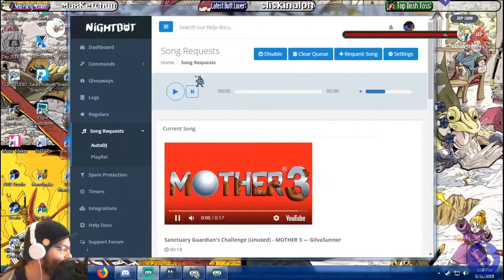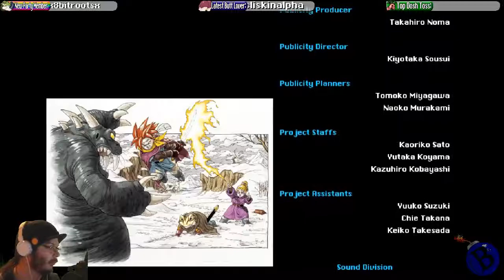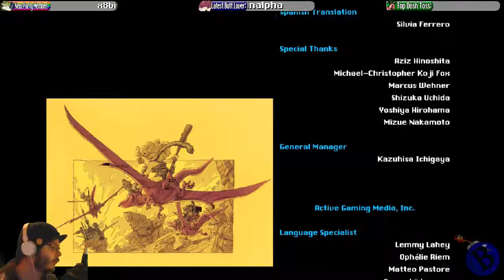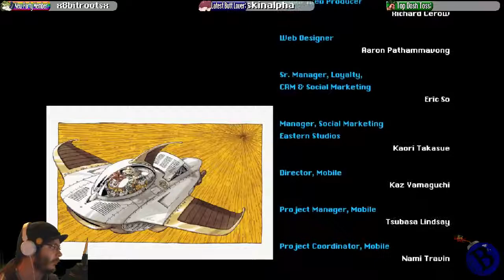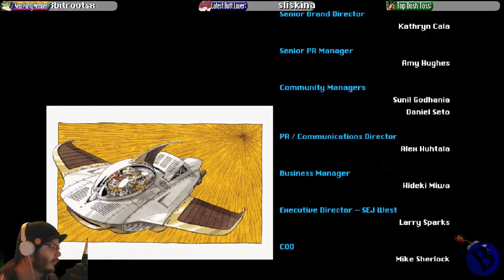CHRONO TRIGGER® on Steam (Part 8) » Bluebomberimo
Bluecario plays Chrono Trigger for PC live on Twitch!

The timeless RPG classic returns loaded with upgrades! Journey to the forgotten past, to the far future, and to the end of time.

Video Intro was a collaborative effort with the logo design done by myself
Bluecario art in the thumbnail was done by Anna!